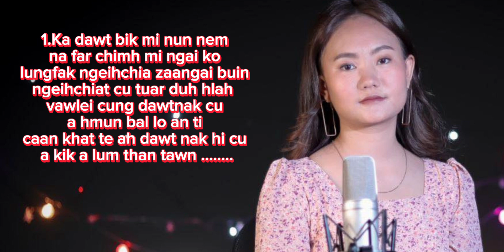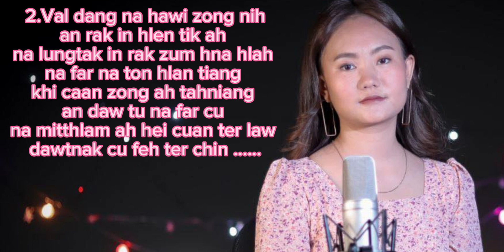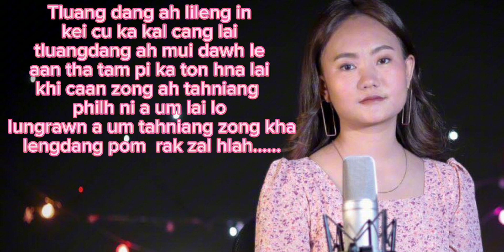"Na Ta Chimmi Ngai " Original Soundtrack with Lyrics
Original Soundtrack  wiht Lyrics